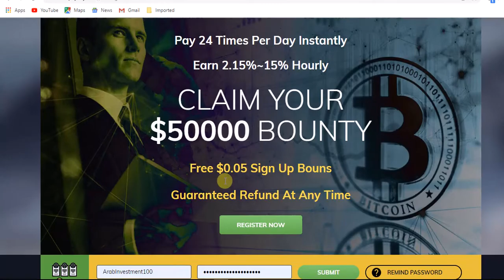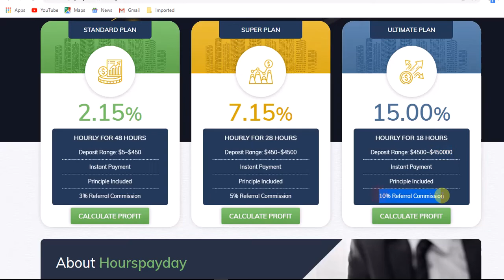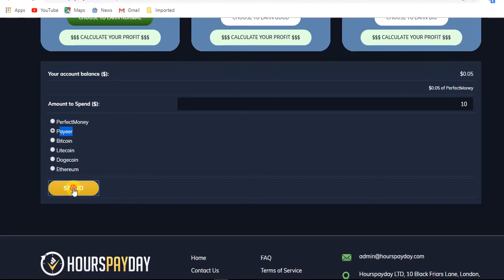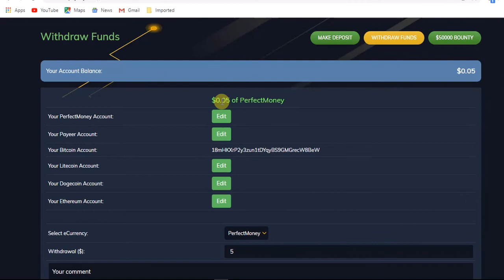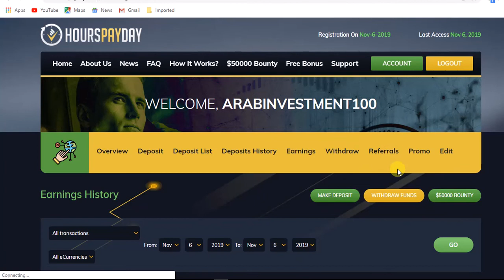موقع جديد للاستثمار hourspayday بخطط استثمار 5$لمدة 48 ساعة + بونص ومكافات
رابط التسجيل فى الموقع hourspayday